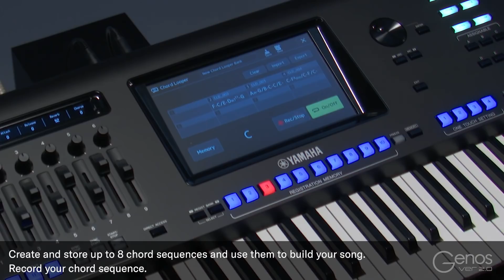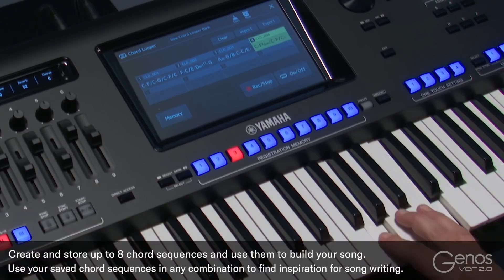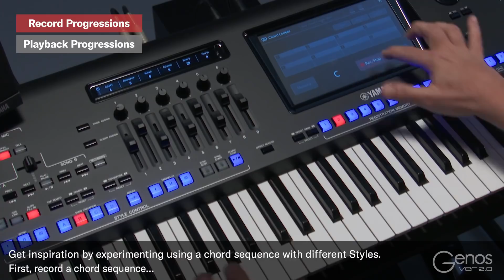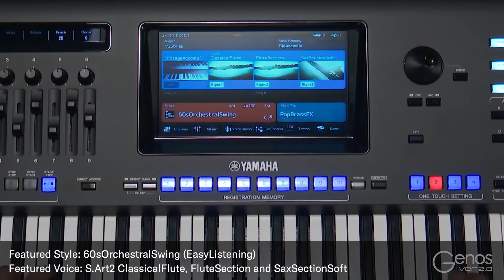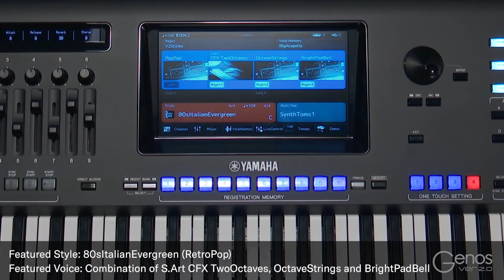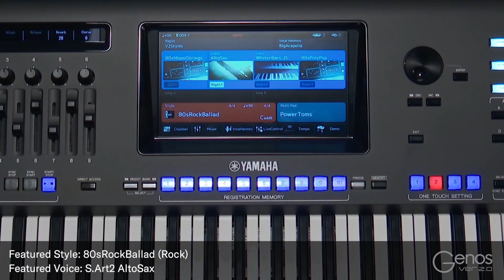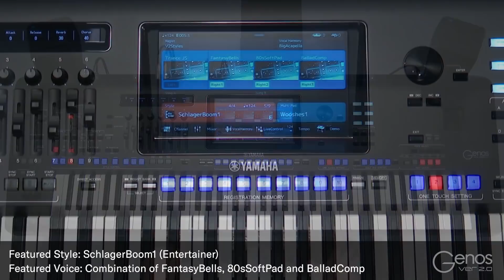YAMAHA GENOS DEMO Martin Harris